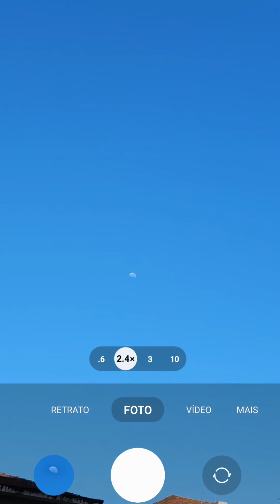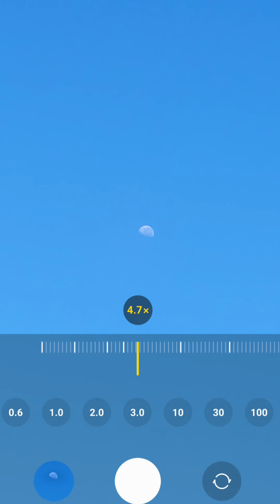LUA HOJE 14/12/2022 DURANTE O DIA - GALAXY S22 ULTRA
SUPER ZOOM NA LUA DURANTE O DIA